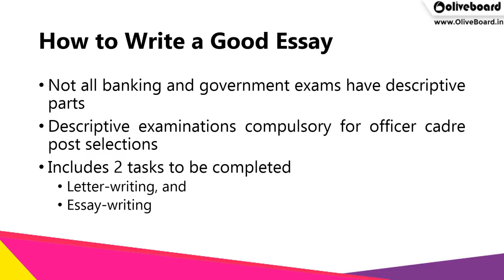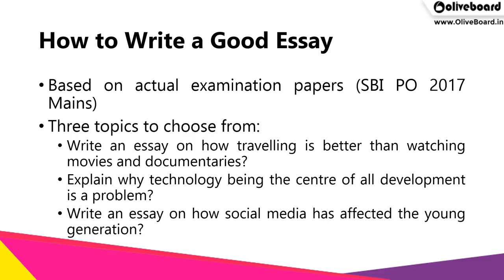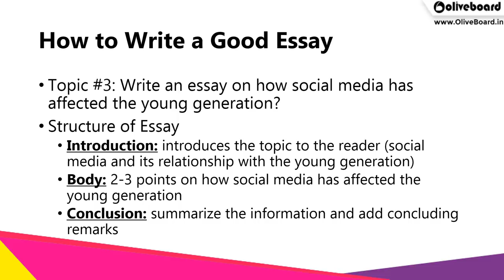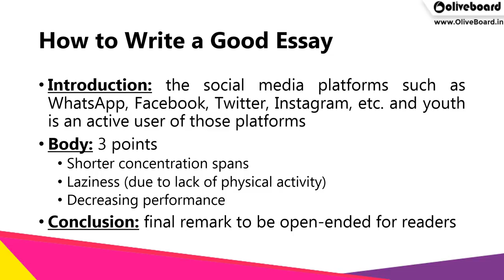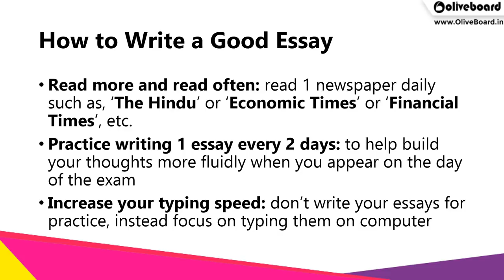How to Write a Good Essay | English Language | SBI PO 2018 | BOB PO 2018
Register for Free All India Mock Tests for Bank & Government Exams